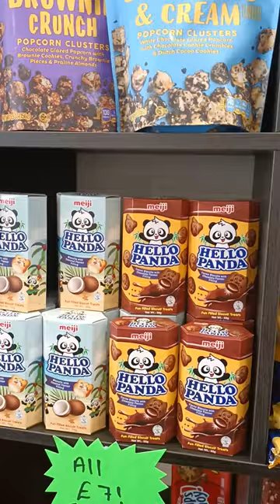we went to Mr P's cornerShop